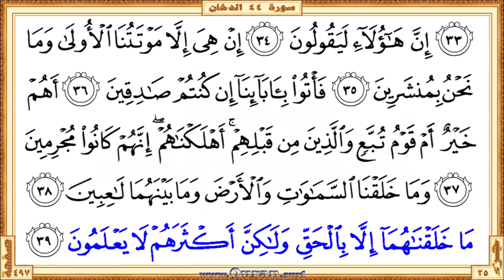Holy Qur'an Page 497 | Reciter: Ahmad Al-Ajmi | Text highlighting HD video on Holy Quran Recitation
•  The first verse: Surah Ad-Dukhan - Aya 19 (Waan la taAAloo AAala Allahi ...)

  •  The last verse: Surah Ad-Dukhan  - Aya 39 (… bialhaqqi walakinna aktharahum la yaAAlamoona)